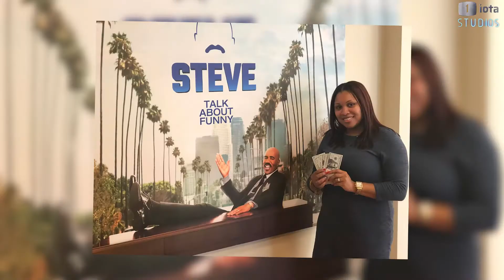SUPER FAN SCOOP: Christmas in Rockefeller Center + More!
Check out this weeks Super Fan Scoop! You can always request FREE tickets to awesome shows

Executive Producers:
Rob Crawford
Ben Biscotti

Producer/Director:
Kelsey Taylor

Assistant Producer/Director:
Miro Sarkissian

Host:
Kalima Haneef

Editor:
Kelsey Taylor

Camera:
Kelsey Taylor

Visual Effects:
Kelsey Taylor